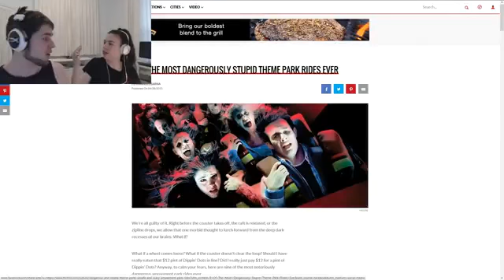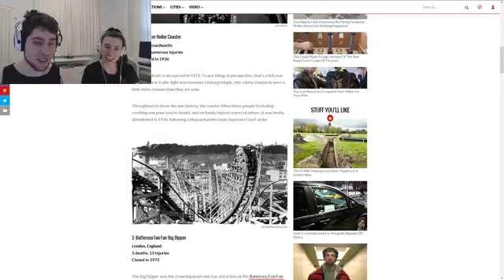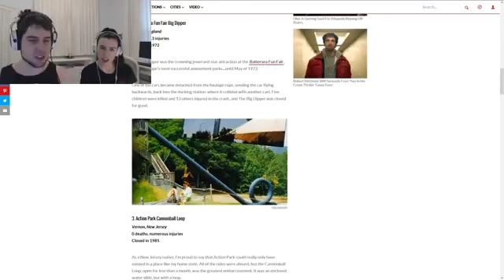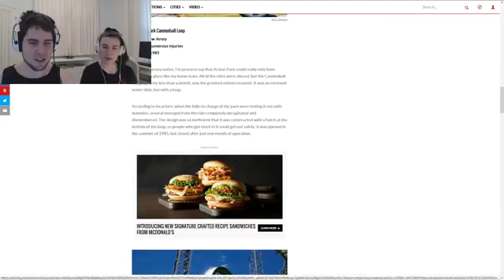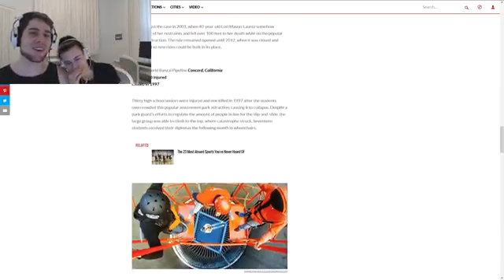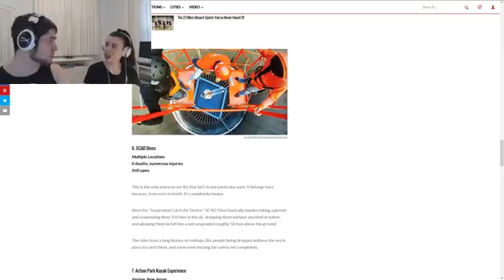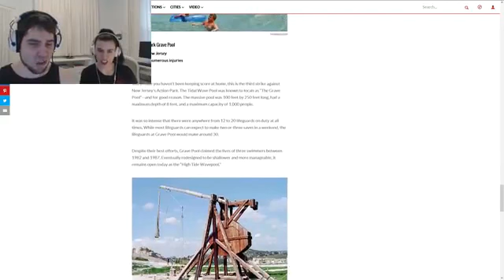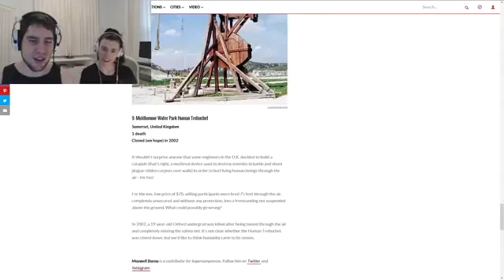PopularMMOs Pat and Jen MOST DANGEROUS THEME PARK RIDES IN THE WORLD!!!